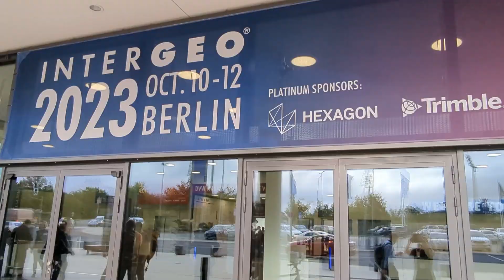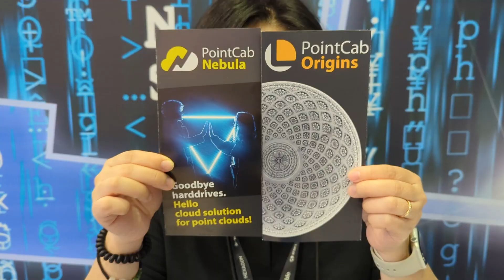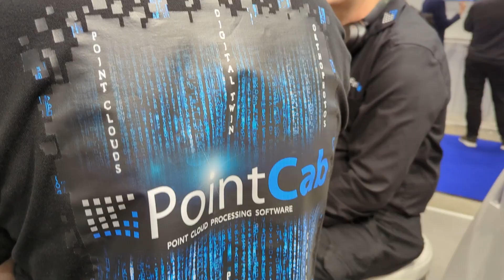INTERGEO 2023 RECAP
Here is our Recap of this year's INTERGEO in Berlin!
PointCab & @LaserscanningEurope at @INTERGEOTV  in Berlin 2023

It's been an absolute blast this year at INTERGEO in Berlin! Thanks to everyone who visited us and our booth. Thanks to all our partners and friends! See you all again in Stuttgart next year!